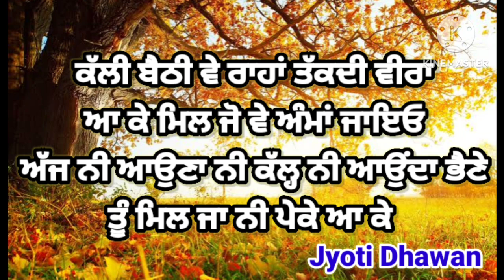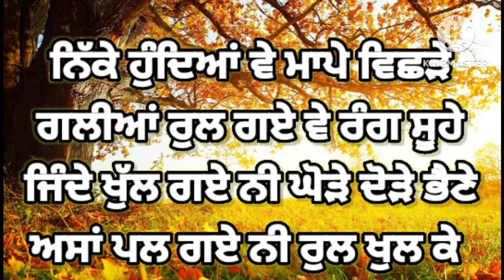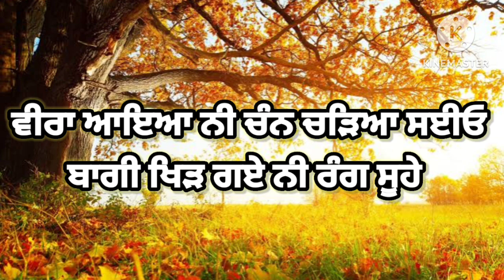ਕੱਲੀ ਬੈਠੀ ਵੇ ਰਾਹਾਂ ਤੱਕਦੀ ਵੀਰਾ | ਪੰਜਾਬੀ ਵਿਰਸਾ | ਲੋਕਗੀਤ | Lokgeet | Punjabi Folk Song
Description